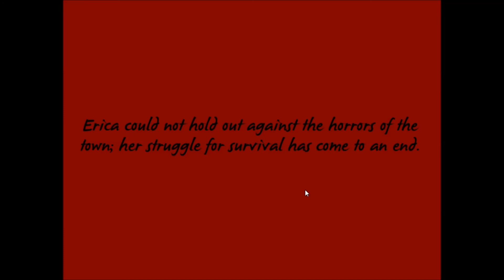Einfach mal ... Zafehouse Diaries E01 - Apokalypse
Im Indie Spiel Zafehouse Diaries erleben wir die Zombie Apokalypse mal aus einem neuen Blickwinkel.